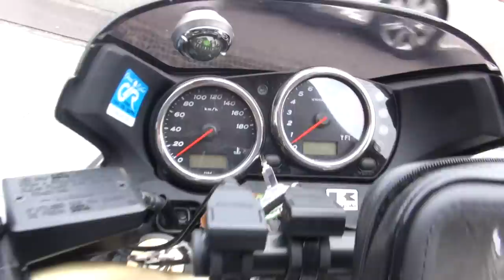BMS-Rエキゾーストサウンドを聞け 2013 カワサキ ZRX1200ダエグ 2013 Kawasaki ZRX1200 DAEG ZRT20D カワサキ・ZRX